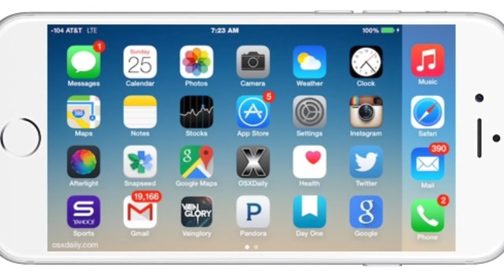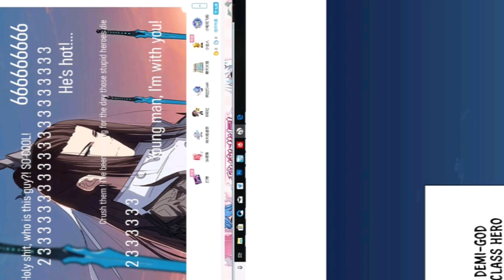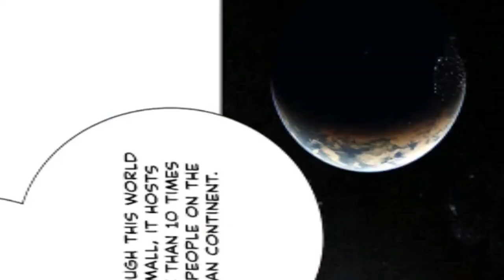God in the hero world || Part- 1 ||Manga/Anime/Manhua Explanation in Hindi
MANHUA NAME - God in the Hero world

Episode - 2

Synopsis:
A powerful cultivator unexpectedly time-traveled into the modern world with heroes. In this small world, the fight between cultivation and superpowers shall begin…

Show less

 under section 107 of copyright act 1976Allowance is made for " fair use" for the purpose of such as comments, news, reporting, scholarship and research."Fair use is  permitted by copyright status that might otherwise be infringing